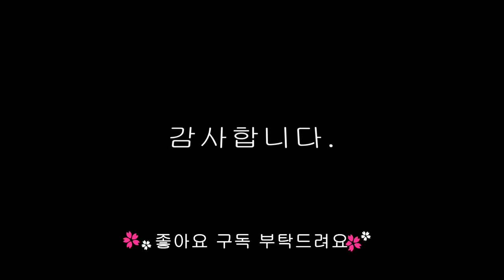베란다 창틀 청소 쉽게 하는방법 이것만 있으면 쉽지!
일년내내 묵은 베란다 창틀 먼지 청소했어요.
이것만 있으면 간단하게 할수있죠~
아직 청소전이라면 동영상 참고해 쉽게 청소해 해보세요...^^

감사합니다.

BGM.The_Only_Girl